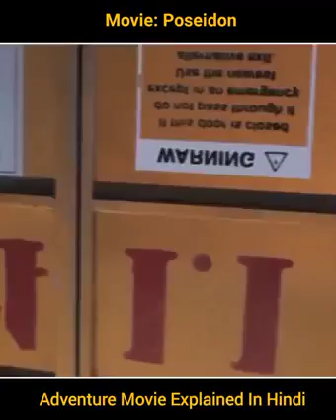POSEIDON (2016) Movie explained in hindi and Urdu